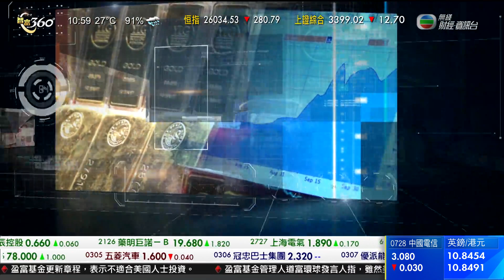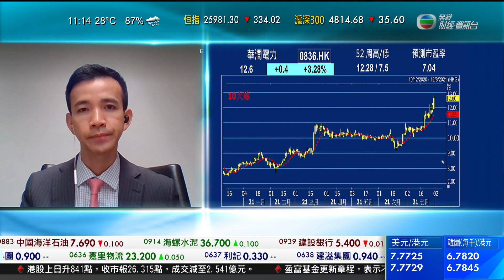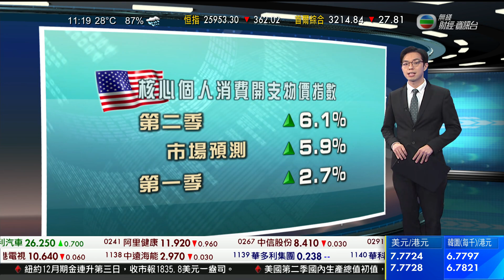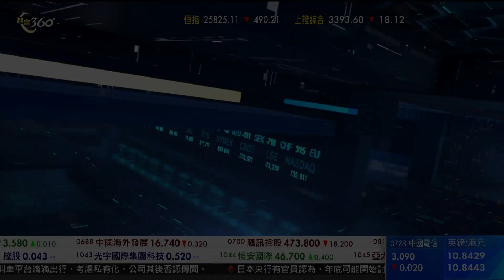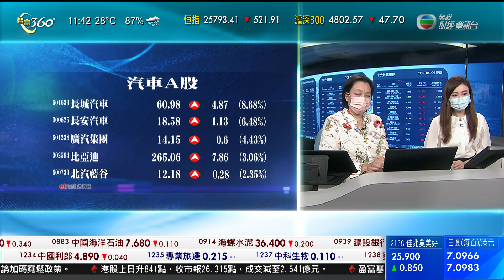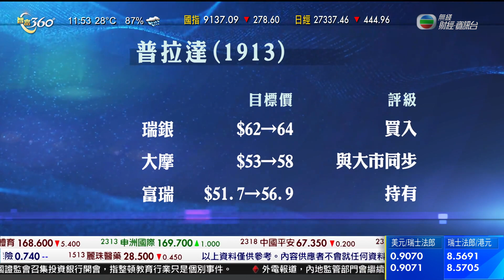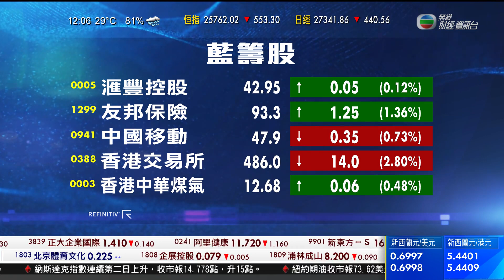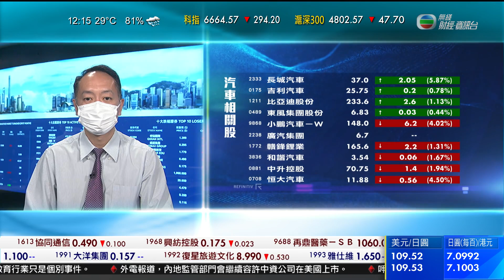智富360｜2021年07月30日｜一手私樓潛在供應｜華潤電力｜A股分析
運房局公布，一手潛在供應升至超過三年高位。
雖然已落成貨尾維持在1.2萬伙，但未出售樓花增加1,000伙，加上已批地項目增至2.7萬伙，刺激本港未來3、4年整體私人住宅潛在供應升至9.6萬伙，按季多3,000伙。
施工量方面，上季有4,300伙，較按季增加九成半，但按年就跌四成。
落成量按季增加近兩倍，至6,700伙，按年跌近一成二。累計首六個月，落成量9,000伙，完成全年目標約四成九。
美聯物業首席分析師劉嘉輝指：「落成量就算真的達標，都比去年大約少一成多，而未來的落成量，我們都相信未必會大升，因為始終我們看過去三年，動工方面都是維持低位，都是1萬多個，也會令推盤方面未必會很快，一手方面，供應未必短時間可以大幅提升。」